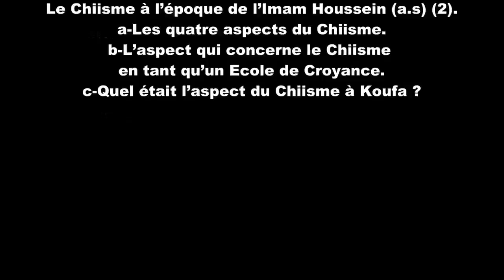15- Aspects du Chiisme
Aspects du Chiisme
a- Les quatre aspects du Chiisme.
b- L’aspect qui concerne le Chiisme en tant qu’un Ecole de Croyance.
c- Quel était l’aspect du Chiisme à Koufa ?